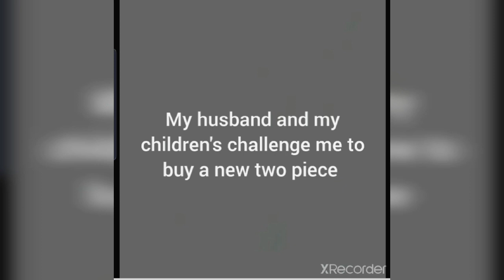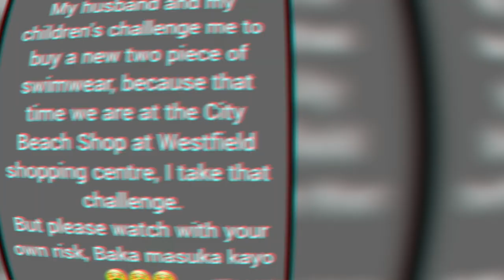Swimsuit Challenge | Wear a Two Piece at Public Pool | Red Cliff Lagoon | City Beach Shop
Hi guys I bought a new swimwear at the City Beach Shop Westfield shopping centre, for the challenge to wear it at the public pool.